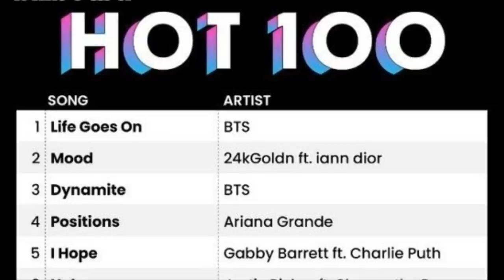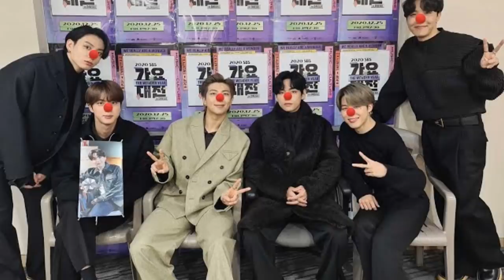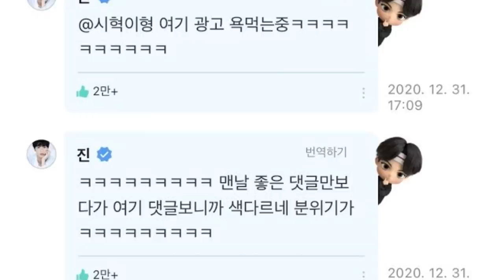Dispatch REVELA LA PAREJA DEL 2021: Estrellas de “Crash Landing On You” Hyun Bin y Son Ye Jin